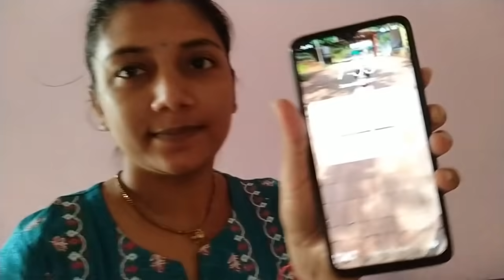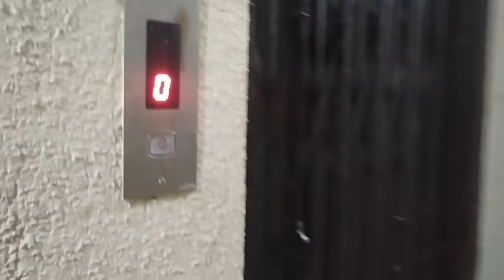😍 Mere kitchen ka New Member !!! Ise lena bahut jaroori ho gaya tha !!!